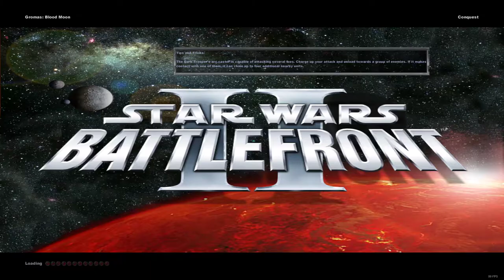Star Wars Battlefront II 2005 2021 mods showcase part 2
More mods the game crashed on naboo this time recorded 4/3/21